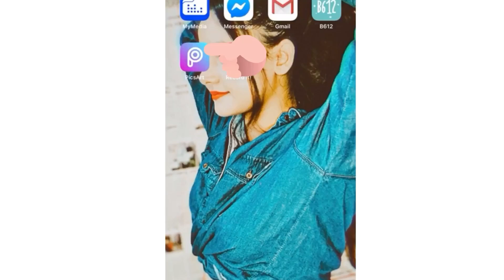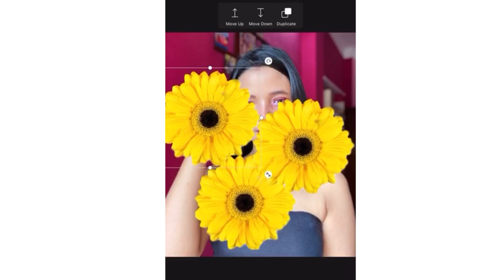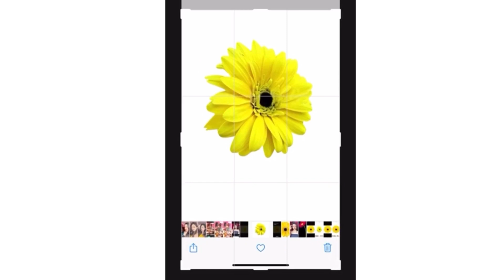How I edit my ‘Aesthetic Instagram pictures’ on my phone | SUMEDHA 🌼